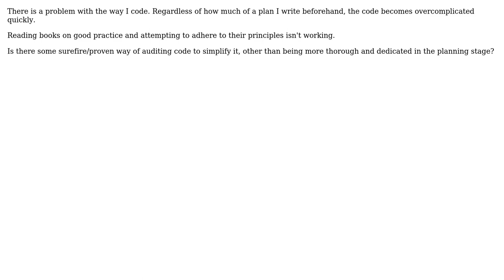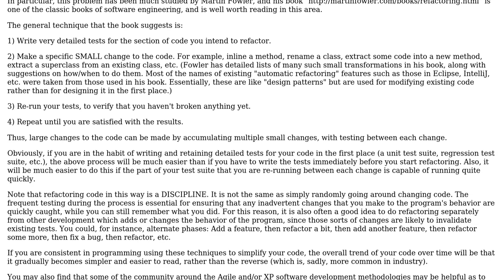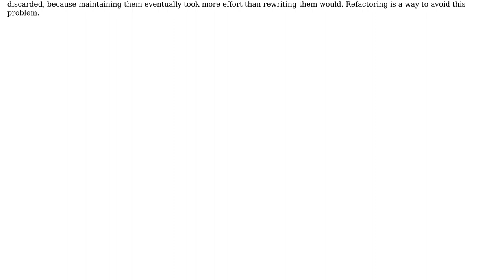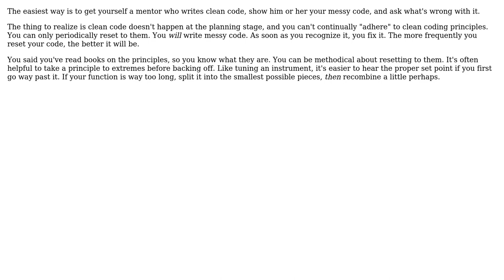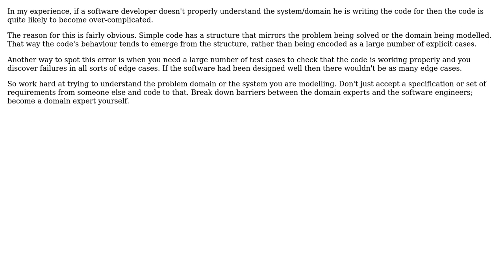Are there any easy-to-follow/reliable methods for simplifying code? (8 Solutions!!)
Are there any easy-to-follow/reliable methods for simplifying code?

With thanks & praise to God, and with thanks to the many people who have made this project possible! | Content (except music & images) licensed under CC BY-SA | Music | Images & others | With thanks to user Some Guy user Robert Harvey user Mike Nakis user LSerni user Karl Bielefeldt user Jimmy Hoffa user Ian Goldby user gnat user Agi Hammerthief user 200_success and the Stack Exchange Network Trademarks are property of their respective owners. You are responsible for your own actions.